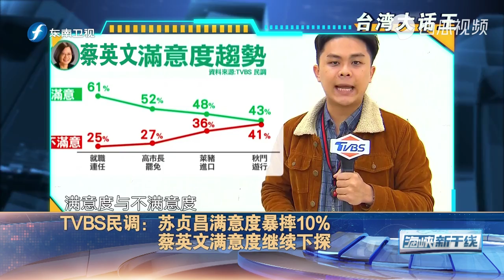台立法机构蓝绿党团上演“血腥”混战 拳头与猪内脏“共舞”